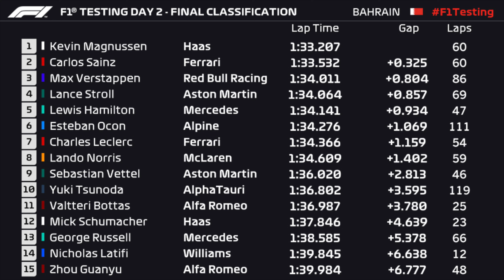F1 2022 BAHRAIN TESTING ROUNDUP | TEAMS BRING UPGRADES FROM LAST TEST | MERCEDES “NO-PODS” SIDEPODS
F1 official pre season testing got under in Bahrain ahead of the first race of the season. A rundown of what happened on the three days as well as what the pecking order I believe we’ll see come the first race all covered in this latest YouTube video.

TIMESTAMPS:
00:00 - Intro
00:14 - F1 Testing 2022
01:59 - Day 1
05:55 - Day 2
09:17- Day 3
11:04 - Analysis